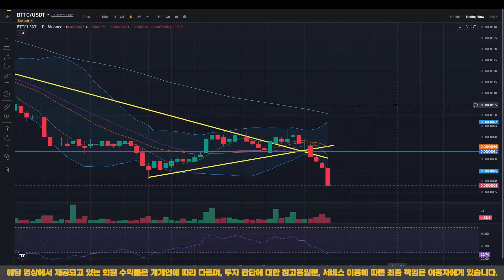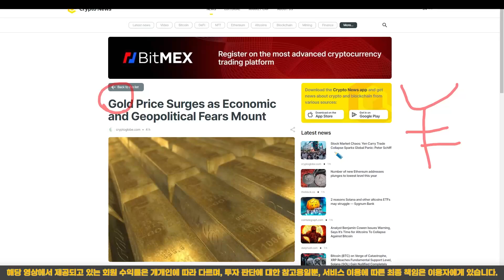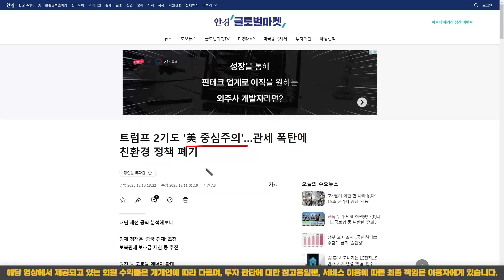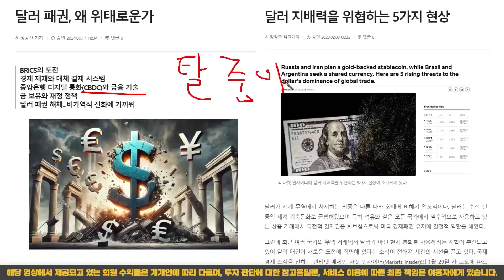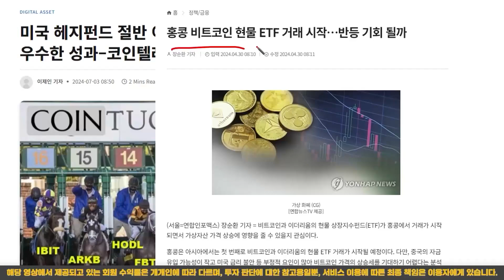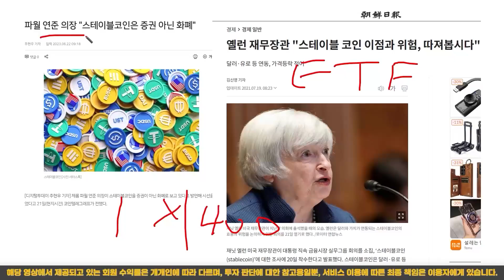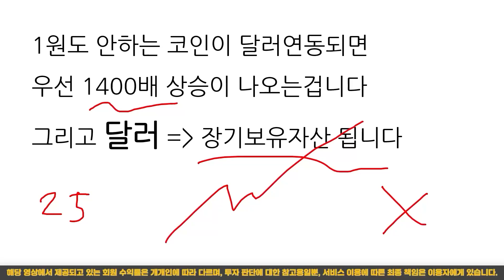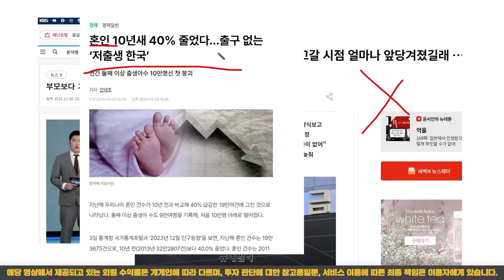이럴때 '미친척'을 해야 이깁니다. 반대로 해보세요